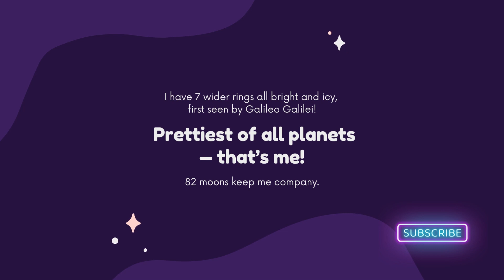Pluto and the Planets, Solar System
The planets, in order of their distance outward from the Sun, are Mercury, Venus, Earth, Mars, Jupiter, Saturn, Uranus, and Neptune. Four planets—Jupiter through Neptune—have ring systems, and all but Mercury and Venus have one or more moons